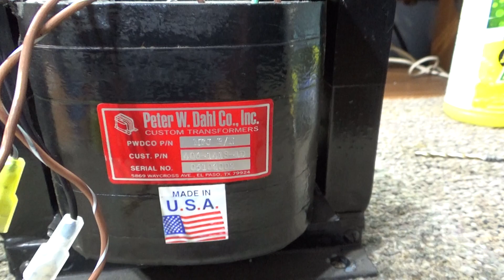HV High Voltage Transformer side by side comparison: Heathkit SB-220 and Ameritron AL-82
Since I was finishing off my Ameritron AL-82 and had the transformer out of it, and I had a Heathkit SB-220 transformer laying around, I just put them side to side and made this vid.
  From the Peter Dahl site, the SB-220 transformer is rater at 1171 vac at .7 amps.  That's 819 watts.
The Ameritron is rated at 2570 vac at .8 amps  which is 2056 watts.
  I have said before that the Heathkit SB-220 is a sideband amp. What do you think the 'SB' stands for? Sideband has a very low duty cycle while with AM the duty cycle is much higher, not to mention all those who like to push amps hard or as they call it 'Heavy Hammer'. Yeah, it will do the big watts, but not for long.